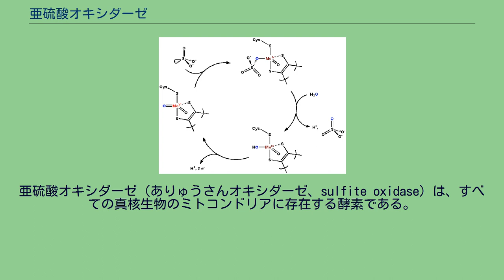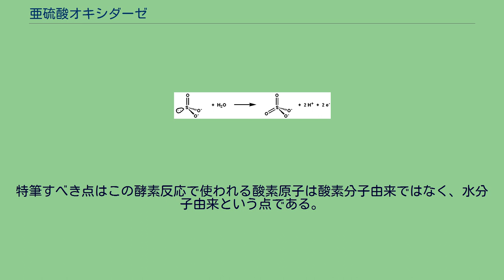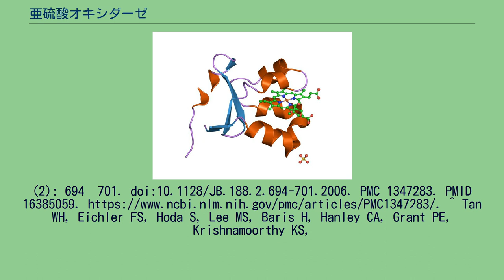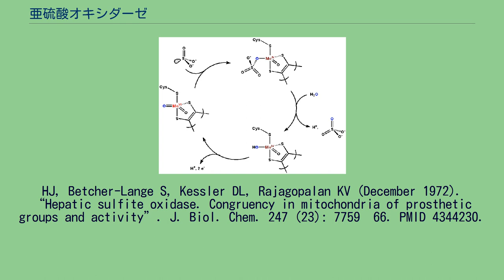亜硫酸オキシダーゼ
亜硫酸オキシダーゼ（ありゅうさんオキシダーゼ、sulfite oxidase）は、すべての真核生物のミトコンドリアに存在する酵素である。
亜硫酸が硫酸に酸化されることにより発生した電子は、シトクロムcを経由して電子伝達系へ移され、酸化的リン酸化によるATP合成に使われる。
これは硫黄を含む化合物の代謝の最終ステップであり、硫酸は排泄されることとなる。
亜硫酸オキシダーゼはモリブデンとヘムを補酵素として利用する金属酵素である。
この酵素はシトクロムb 5の一つであり、DMSOレダクターゼ、キサンチンオキシダーゼおよび亜硝酸還元酵素を含むオキソトランスフェラーゼのスーパーファミリーに属する。
哺乳類では、亜硫酸オキシダーゼの発現量は肝臓、腎臓および心臓で高く、脾臓、脳、骨格筋および血液で低い。
亜硫酸オキシダーゼはN末端とC末端とで2個の等しいサブユニットからなるホモダイマーである。
それぞれ2個のサブユニットはループを形成する10個のアミノ酸残基によって結合している。
N末端ドメインはヘムを含む3つの隣接した逆平行のβシートと5つのαヘリックスからなる。
C末端ドメインは13個のβシートと3個のαヘリックスとそれに囲まれたモリブドプテリン補因子からなる。
モリブドプテリンはMo(VI)中心を持ち、これはシステイン由来の硫黄と、ピラノプテリン由来のエン-ジチオレート、そして2つの末端酸素により結合している。
このモリブドプテリン中心は亜硫酸の触媒酸化の場所となる。
亜硫酸オキシダーゼの触媒機構 亜硫酸オキシダーゼの活性部位にはモリブドプテリンがあり、モリブデンの最高酸化数（+6）を支えている。
酵素が酸化状態のときモリブデンはシステインチオラートとモリブドプテリンのジチオレン基、および2個の末端酸素原子に配位されている。
亜硫酸と反応するとき酸素原子の一つが亜硫酸に転移し硫酸となり、モリブデンの酸化数は+4になる。
そして、水が硫酸と置き換わり、2個のプロトンと2個の電子が活性部位から遊離し、活性部位は元の状態に戻る。
特筆すべき点はこの酵素反応で使われる酸素原子は酸素分子由来ではなく、水分子由来という点である。
^ D'Errico G, Di Salle A, La Cara F, Rossi M, Cannio R (January 2006). “Identification and characterization of a novel bacterial sulfite oxidase with no heme binding domain from Deinococcus radiodurans”. J. Bacteriol. 188
(2): 694–701. doi:10.1128/JB.188.2.694-701.2006. PMC 1347283. PMID 16385059. ^ Tan WH, Eichler FS, Hoda S, Lee MS, Baris H, Hanley CA, Grant PE, Krishnamoorthy KS,
Shih VE (September 2005). “Isolated sulfite oxidase deficiency: a case report with a novel mutation and review of the literature”. Pediatrics 116 (3): 757–66. doi:10.1542/peds.2004-1897. PMID 16140720. ^ Cohen
HJ, Betcher-Lange S, Kessler DL, Rajagopalan KV (December 1972). “Hepatic sulfite oxidase. Congruency in mitochondria of prosthetic groups and activity”. J. Biol. Chem. 247 (23): 7759–66. PMID 4344230.